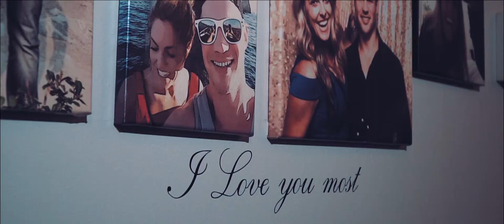Chris + Missy Wedding Narrative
What in HD with sound for best viewing experience.
| Not This Room, but This Place |

"You are everything I asked for." - Bride

Ceremony and Reception Location: Salvage One - Chicago, IL
Cinematography: Bella Tiamo Photo & Video
Photography: Bella Tiamo

chrismissinjuly spousehouse wedding weddingday Spouse House — with Chris Rudolph and Missy Holas at Salvage One.